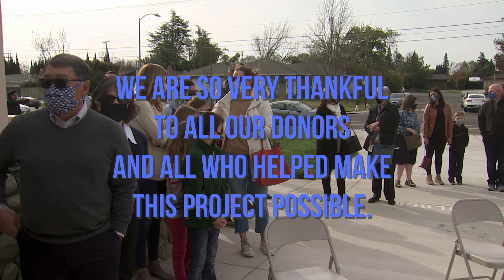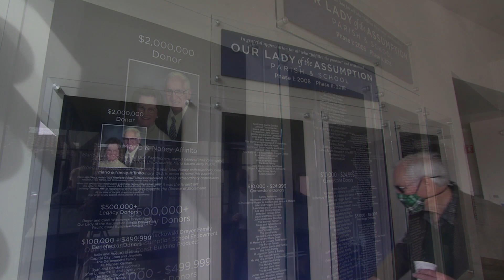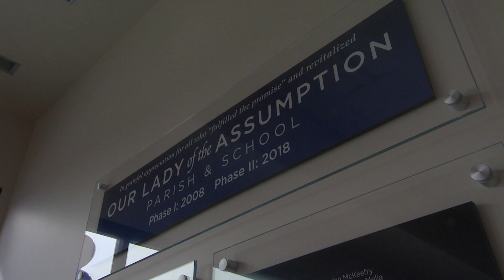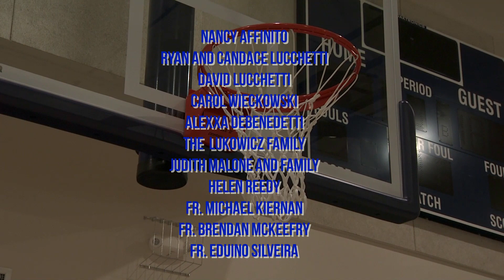OLA Parish Hall Ribbon Cutting Ceremony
On March 14, 2021, Nancy Affinito cut the ribbon on OLA's new Affinito Hall.